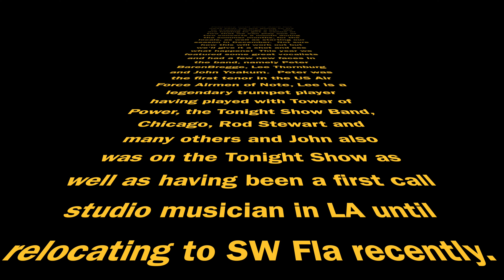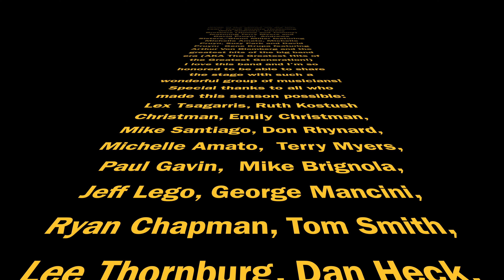Stardust Memories End of the 2022 Season Wrap-up